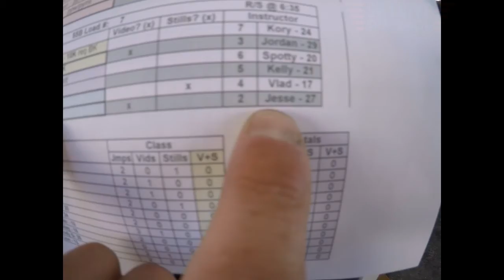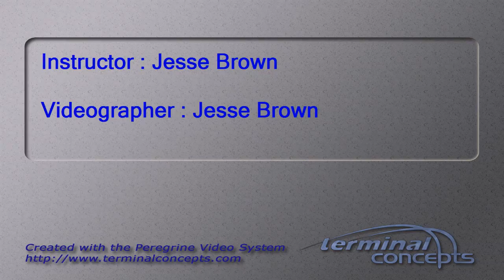Hayden Kersey's Tandem skydive!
Hayden Kersey's tandem skydive at Skydive Snohomish!